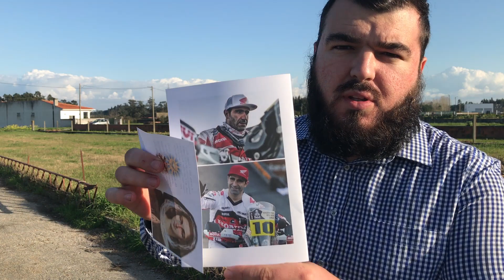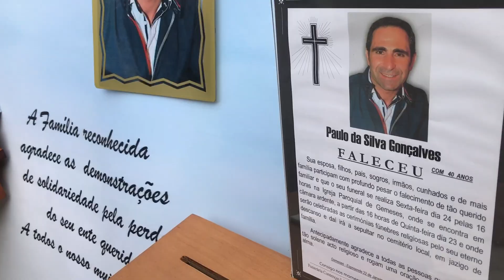Último adeus a Paulo Gonçalves (Speedy)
O video mais triste que publico até hoje no meu canal. Fiz em memória ao Paulo o que me emocionei bastante, um momento triste que ainda hoje não me acredito.